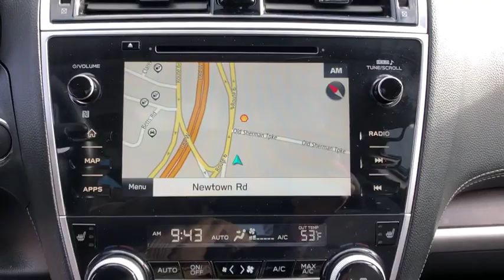2019 Subaru Outback Danbury, Brookfield, Ridgefield, New Milford, New Fairfield, CT P2770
Abyss Blue Pearl Used 2019 Subaru Outback available in Danbury, Connecticut at Colonial Subaru. Servicing the Brookfield, Ridgefield, New Milford, New Fairfield, CT area.

Colonial Subaru
89 Newtown Rd

CARFAX One-Owner. Clean CARFAX. Certified. Abyss Blue Pearl 2019 Subaru Outback 2.5i Limited AWD CVT Lineartronic 2.5L 4-Cylinder DOHC 16V EXTENDED WARRANTY BACKED BY SUBARU!, SUBARU CERTIFIED PRE OWNED!, Auto-Dimming Rear View Compass Mirror w/HomeLink, harman/kardon Surround Sound Speaker System, High Beam Assist (HBA), LED Steering Responsive Headlights, Moonroof & Navigation & HBA & RAB & LED SRH, Power Moonroof Package, Radio: Subaru STARLINK 8.0  Multimedia Nav System, Reverse Automatic Braking (RAB), Smartphone Integration, Vehicle Information Display./br/brRecent Arrival! 25/32 City/Highway MPG/br/brSubaru Certified Pre-Owned Details:/br/br  * Warranty Deductible: $0/br  * SiriusXM 3-Month trial subscription, $500 Owner Loyalty coupon & 1 year trial subscription to STARLINK/br  * 152 Point Inspection/br  * Roadside Assistance/br  * Vehicle History/br  * Transferable Warranty/br  * Powertrain Limited Warranty: 84 Month/100,000 Mile (whichever comes first) from original in-service date/br/br/brOur customers tell us our Pre-Owned Vehicles are nicest, cleanest, best deals around! Stop in and see for yourself! Experience the Colonial Difference! You will be glad you did! Price excludes taxes, fees, and dealer conveyance fee of $499. See dealer for details.